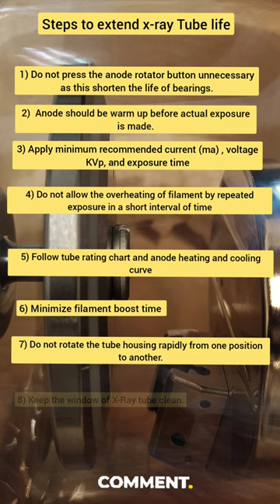Steps to extend x-Ray tube life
hi friend..
welcome to radiography simplified

this short let you know how to extend
the life of x ray tube..

hope you will like short video

take care..

Jai hind.